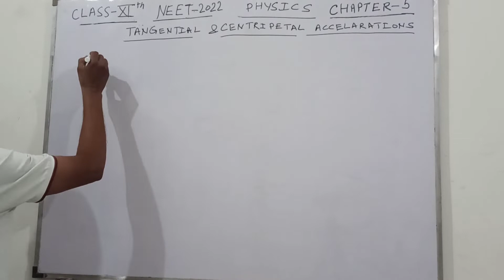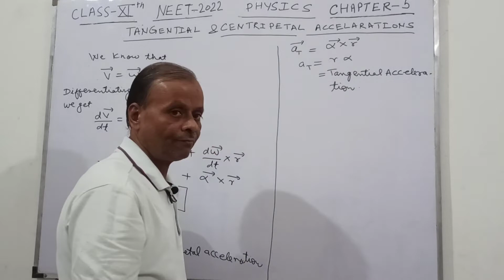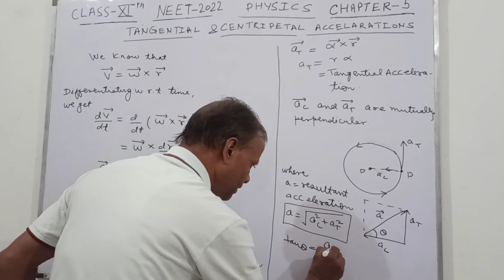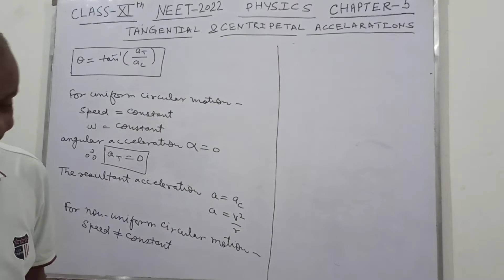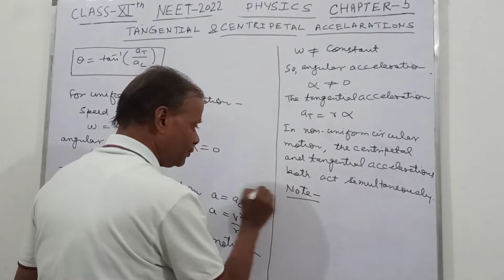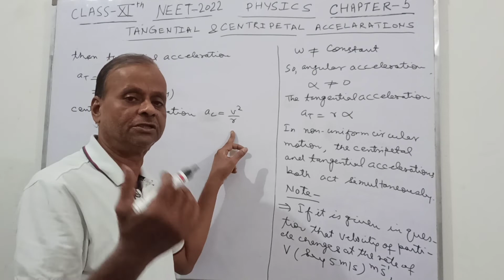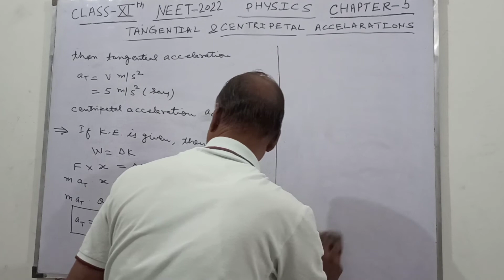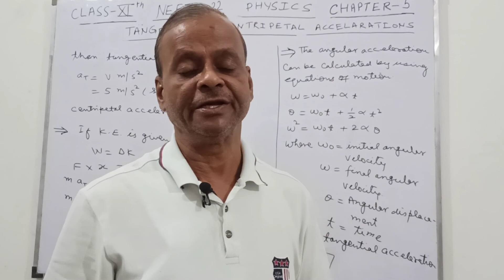TANGENTIAL& CENTRIPETAL ACCELERATIONS CLASS- 11th NEET-2022 CHAPTER- 5